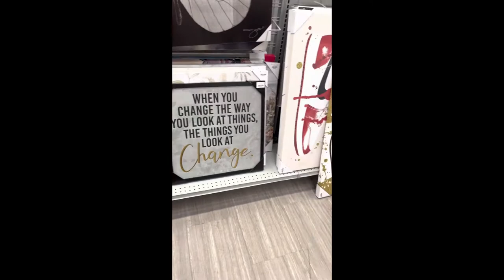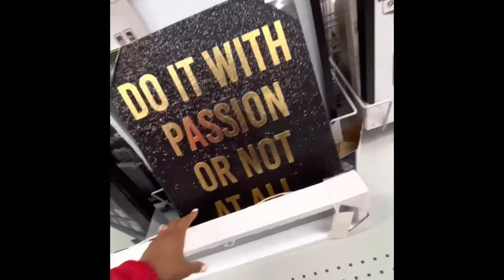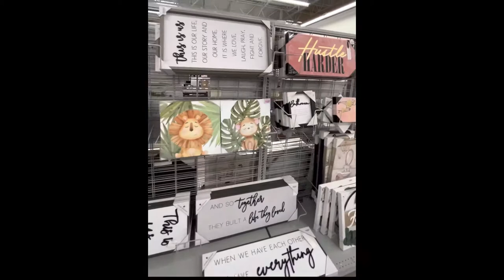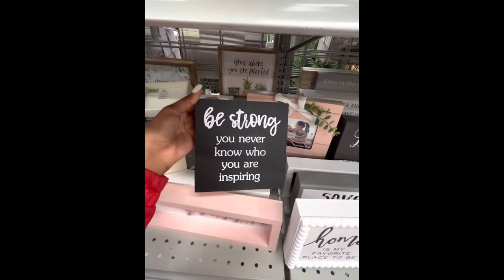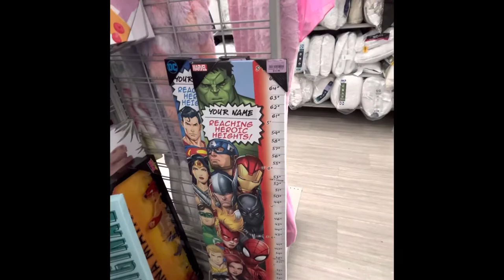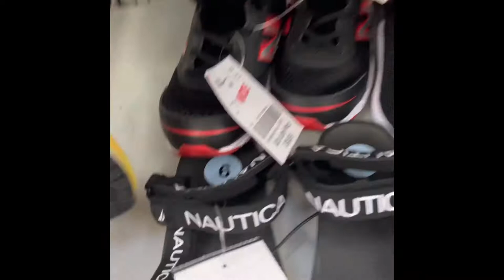Burlington * Browse With Me * Shopping Vlog 2022 * Walkthrough *